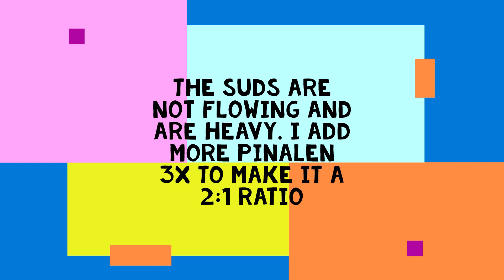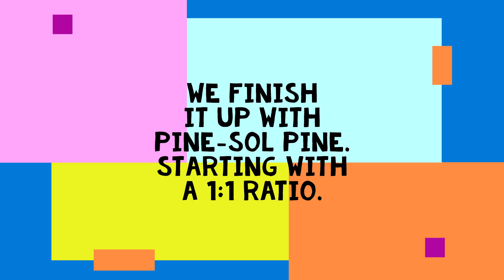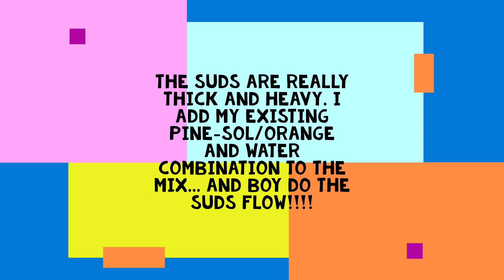Pine-Sol Orange / Which is Best Combo? Pinalen 3X 5x or Pine-Sol Pine Original / SPONGE ASMR / RELAX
First off, please excuse the noise from the house being built next door. No, we're not doing a rain dance - those are hammers banging away. I just can't handle sudding until 2-3 am when it's all quiet, although I'm in furlough right now I do have another opportunity I'm working on that requires me to get up early - I have to come to a compromise so hopefully I'm able to find some quiet time to do what I love.

 That's right - you read the title. Now let me explain. I use Pine-Sol Orange with 3 different Pine products to see which one will enhance it the best. I start each out with a 1:1 ratio. For the Pinalen 3X I increase it to a 2:1 ratio (Pinalen to Pine-Sol) and it seems to do the trick. For the 5X the suds start to flow about 4-5 minutes in - I think next time I'll increase the ratio a little bit. Maybe 1.5:1 or 2:1. For the Pine-Sol it was a little tough getting it to sud. The end result was a thick product that didn't want to give up a lot of suds. After the suds melted, I ended up combining my Pine-Sol Orange/Pine-Sol Pine/Water combinations with this product - that sure did loosen things up and I filled the bucket up pretty quick with suds. This is the end product I will keep for the Pine-Sol Orange/Pine-Sol Pine product. Let me know what you think - which was your favorite combination. I know I enjoyed this video - loved making it, loved editing it and I'm sure I'm going to love watching it on YouTube and I hope you do too! Please, enjoy the video and get some SUD - RELAXATION in. Thanks... PS